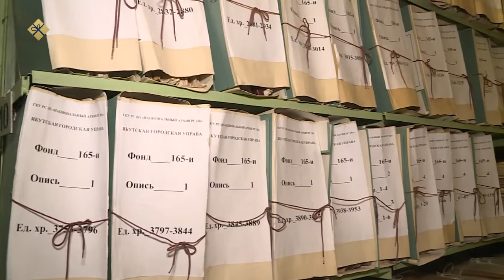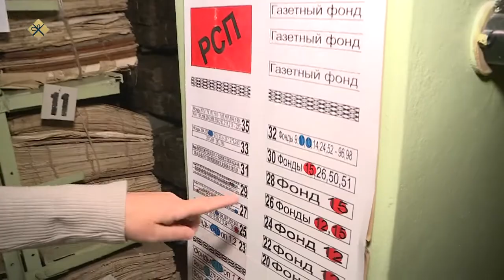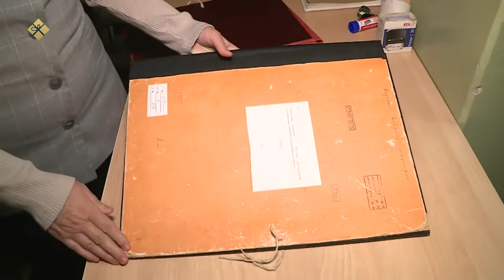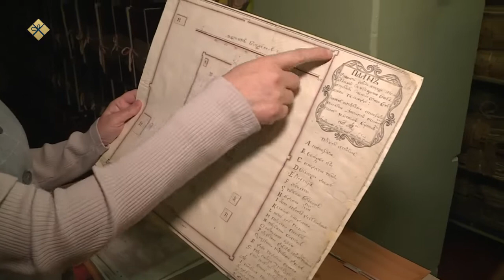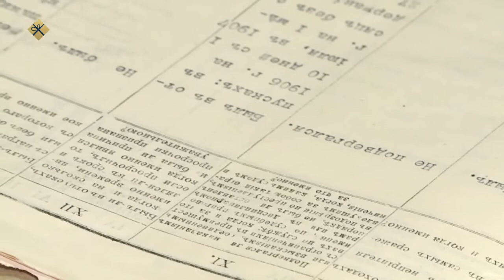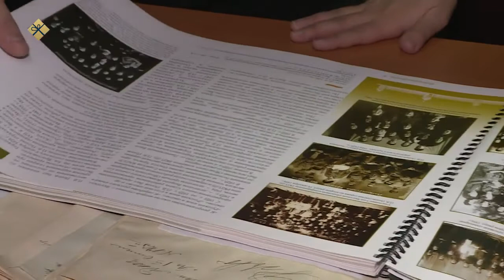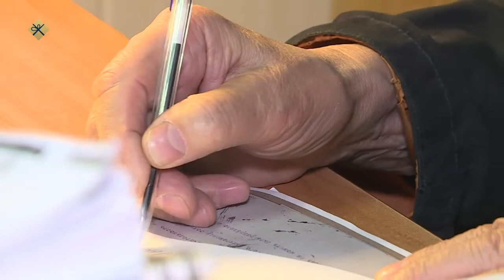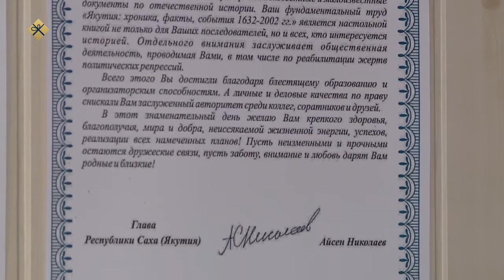«Бу Дьокуускай» биэриигэ: Национальнай архыып (21.12.21)